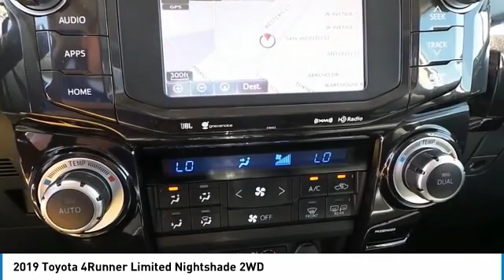2019 Toyota 4Runner San Angelo Texas 205410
2019 Toyota 4Runner Limited Nightshade 2WD

Mitchell Toyota
1500 Knickerbocker Road

NAV, Sunroof, Heated Leather Seats, Alloy Wheels, Tow Hitch. Limited Nightshade trim. Warranty 5 yrs/60k Miles - Drivetrain Warranty; CLICK ME! KEY FEATURES INCLUDE Leather Seats, Navigation, Heated Driver Seat. Rear Spoiler, MP3 Player, Sunroof, Onboard Communications System, Aluminum Wheels, Privacy Glass, Keyless Entry. BUY FROM AN AWARD WINNING DEALER Mitchell Toyota has won many awards for outstanding sales, service, and customer satisfaction, including the elite Toyota Signature Dealership designation. At Mitchell Toyota, we truly Put the Deal Back in Dealership. Whether you need to Purchase, Finance, or Service a New or Pre-Owned Toyota or Certified Toyota, you have come to the right place. If you are in the San Angelo, TX area, also serving Midland, Abilene, and Odessa, our website is a great place to find answers to all your questions. Please confirm the accuracy of the included equipment by calling us prior to purchase.